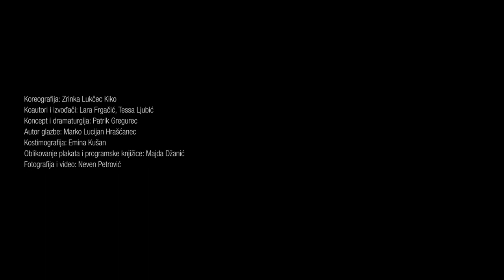SONJA SANJA trailer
SONJA SANJA
video: Neven Petrović